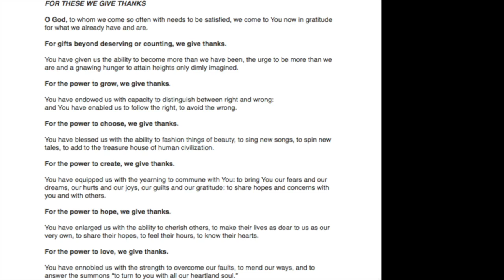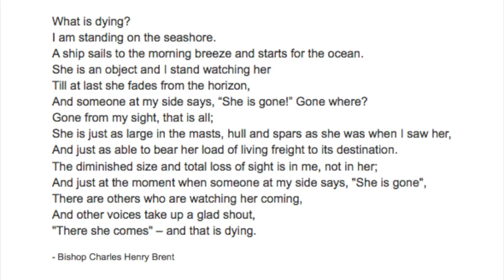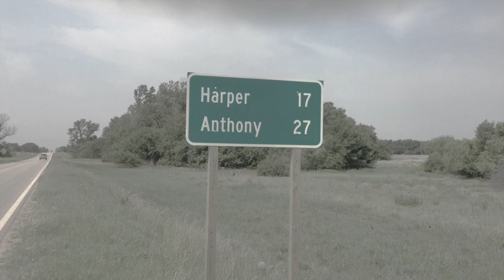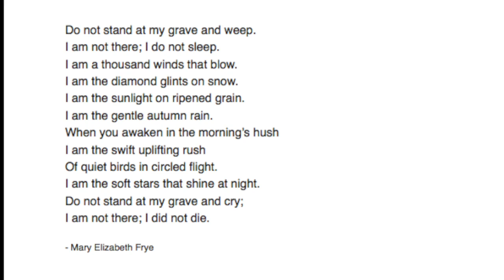Kay Griesinger Memorial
Video celebrating all that is Kathryn Rose (Clarahan) Griesinger.

Nocturne in F Minor, Op. 55, No. 1 for Piano, Violin, Cello (Variation)  - Chad Lawson
Fields of Gold - Sting - Ten Summoner's Tales - Eva Cassidy
Ave Maria - Italia - Chris Botti